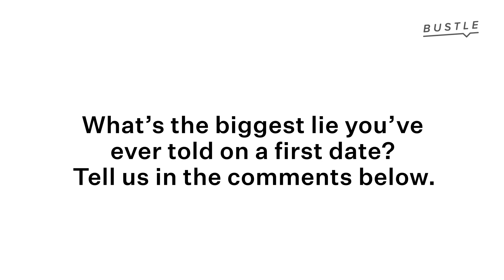Why We Lie on First Dates, According to Research | Bustle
Should white lies be the finishing touch for your first date look? We looked into the biggest lies people are telling on first dates and more importantly, if it’s worth it.

Digital Love is a series that pairs research with real answers to explore dating and relationships in the digital age. In this episode we asked these singles if they lie on first dates and if so, what they lie about.  Turns out about half of people are lying on first dates, and they're lying about the same things as they do on their dating profiles: Money, sexual history and finances. BUT we also found research that shows that lying isn't any more likely to get you into bed with your date anymore than telling the truth would. So why do people lie? You'll have to watch to find out.